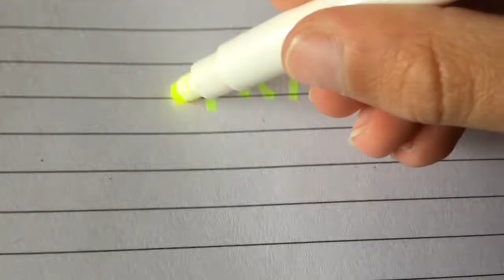Spider man The Rise (fan film) Trailer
Inspired by L Boy Carson’s spider man homecoming fan film